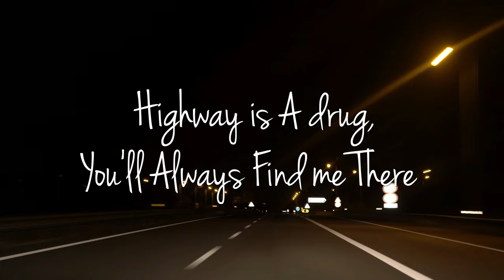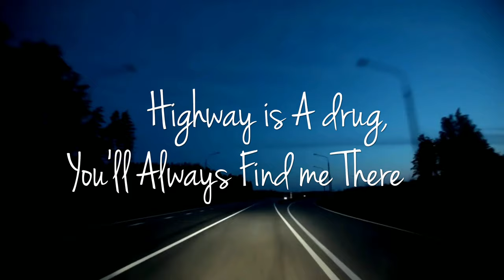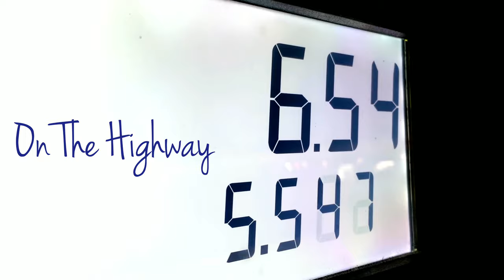Μar G Rock - On The Highway (Official Lyric Video)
Stream & Buy

Written by Panagiotis Davelos , Nikos Chronopoulos
Mixing : Mar G Rock
Mastering: George Deligiannis
Mixing Vocals: Popay Edi

Follow The Hubsters
Label Info & Social Channels

Cat no : HUBSTERS045A
ISRC: GRHUB2310009